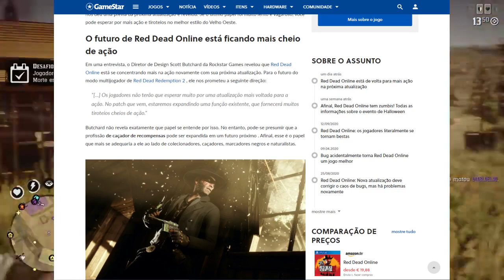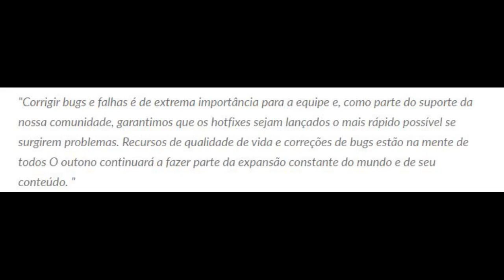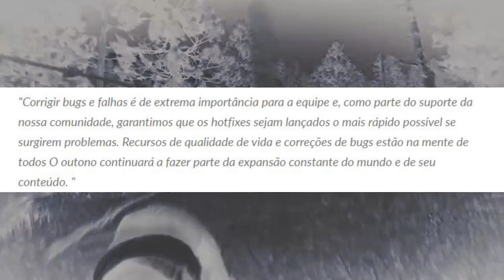Red Dead Online: Assaltos a Bancos e Trens em Breve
Neste vídeo nós eu vou cobrir novas informações sobre o futuro do Red Dead Online.